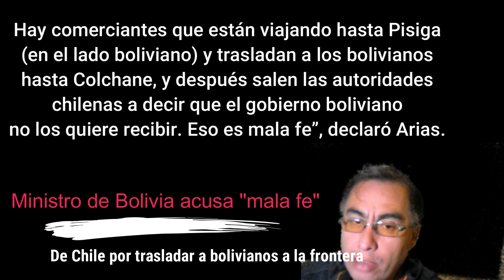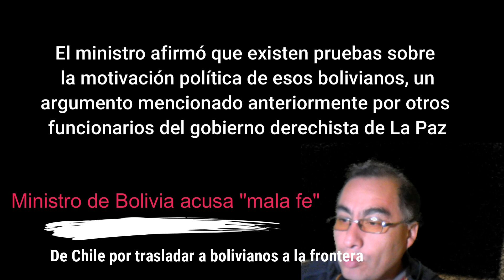🟧🟧Ministro de Bolivia acusa "mala fe" de Chile❌❌Por los bolivianos En la frontera